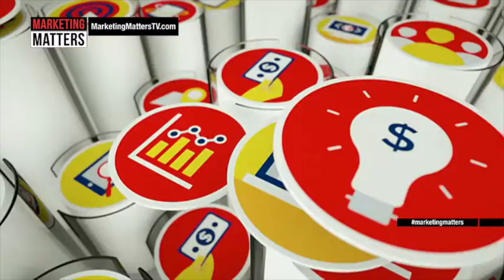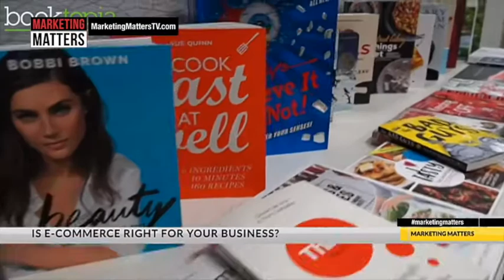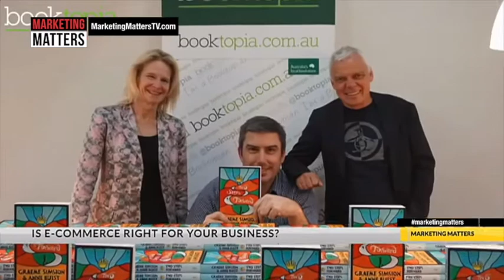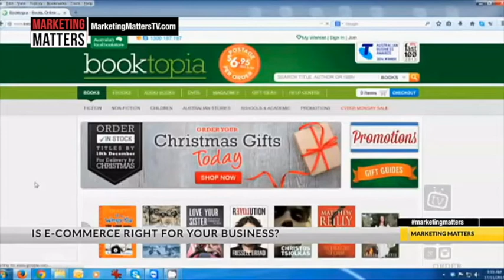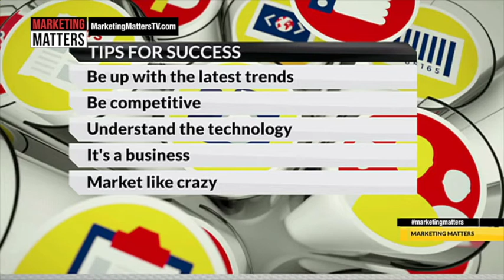Is eCommerce Right for You Business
This episode explores a very common question: Is eCommerce Right for Your Business?
Last year, Australians spent over $32 billion via eCommerce, an increase of 21% since 2013. We love the convenience, the choice and the immediacy of buying online.
But what does this mean for you? If anything.